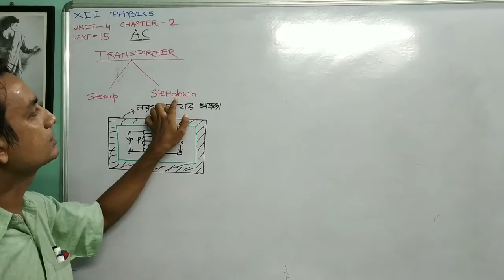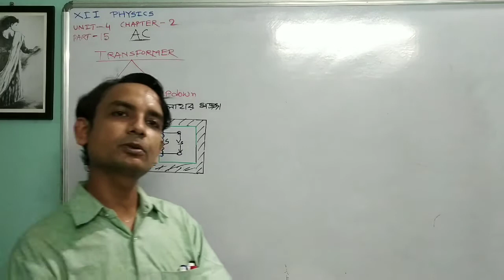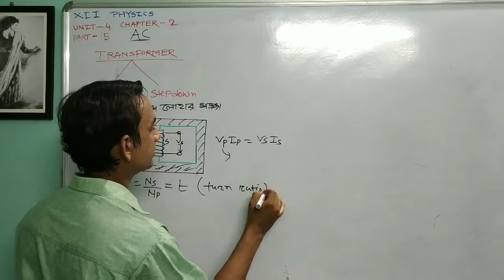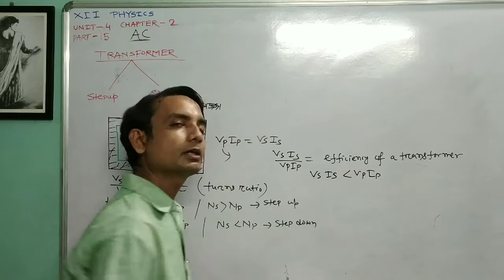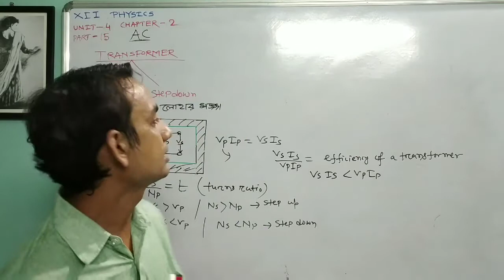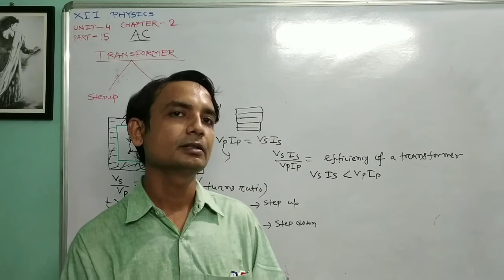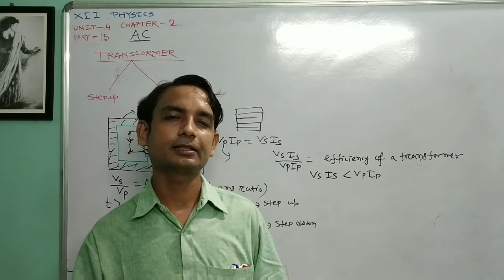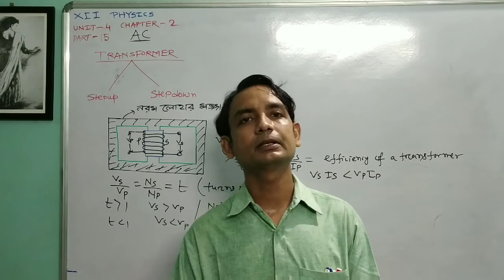XII PHYSICS পরিবর্তী প্রবাহ PART-16 UNIT-4 CHAPTER-2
ট্রান্সফর্মার এর বিবরণ, কার্যনীতি, ট্রান্সফর্মার এর শ্রেণীবিভাগ,ট্রান্সফরমারের শক্তিক্ষয়.